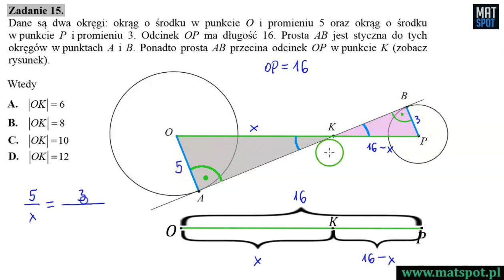Trójkąty podobne - matura 2019